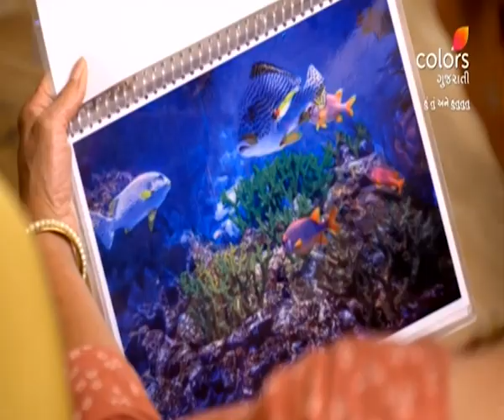Hu Tu Ane Hu Tu Tu Tu | હુ તુ એને હુ તુ તુ | Ep. 124 | Latest Update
Reva, a Kabaddi player, and Gujarati film superstar Vihan have opposing views on marriage. But, destiny has different plans for them. With a discussion about divorce on the first night of their marriage, Vihan and Reva start their new life. Packed with twists and turns, watch their journey unfold.